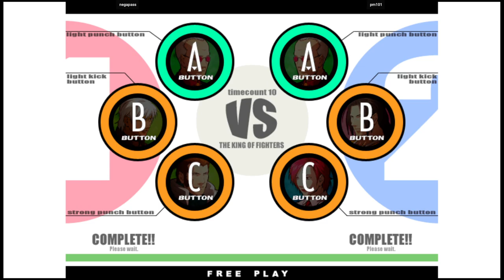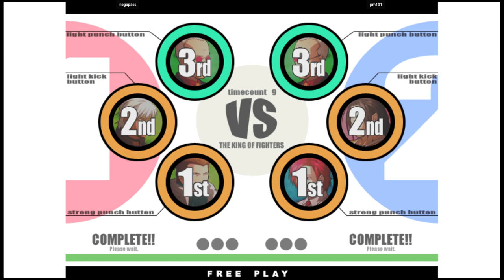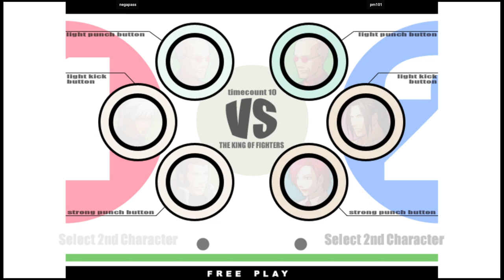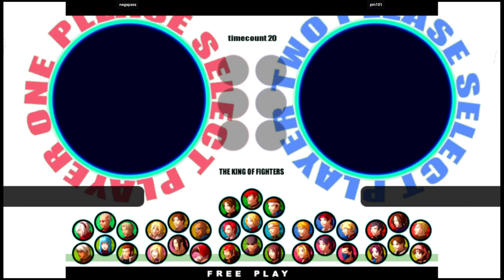KOF XI | phonelove VS by_long | 🇰🇷🇹🇼 Fightcade2